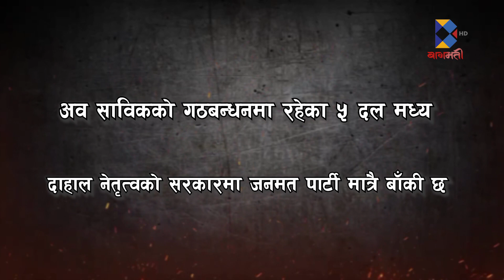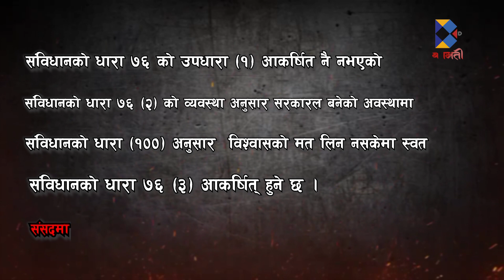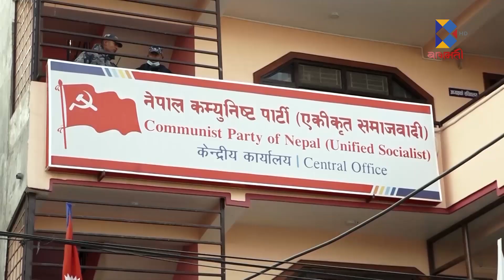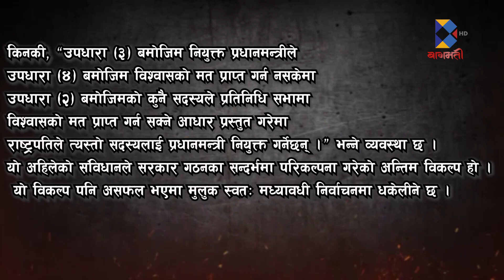संवैधानीक संकटमा सरकार : प्रचण्डको भुलभुलैयामा माधव नेपाल